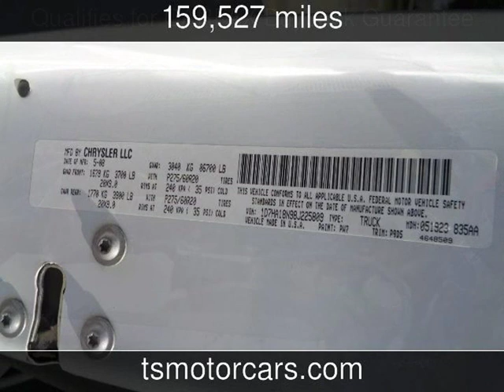2008 Dodge Ram 1500 SLT Used Cars - Houston,TX - 2019-10-07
See more details about this used car This 2008 Dodge Ram 1500 SLT with 159,527 miles is for sale at Texas Star Motors.